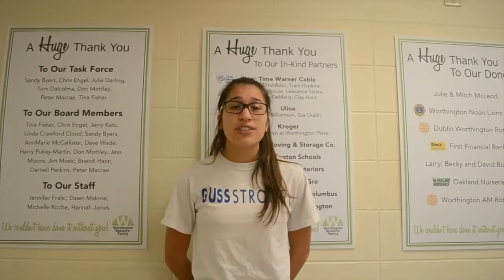All Around Worthington Event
Our event will be held on May 13th at Thomas Worthington High School. We look forward to seeing you there!